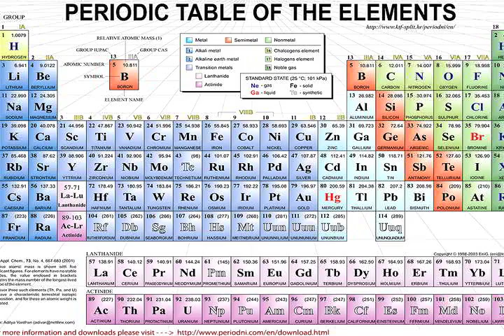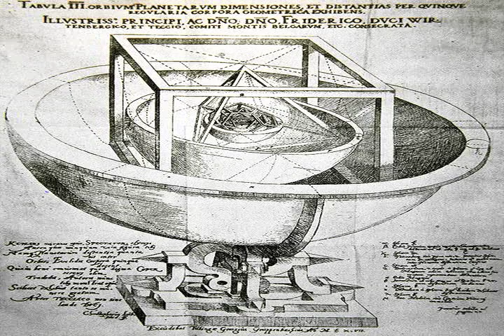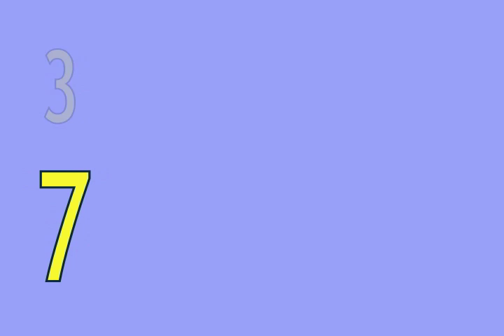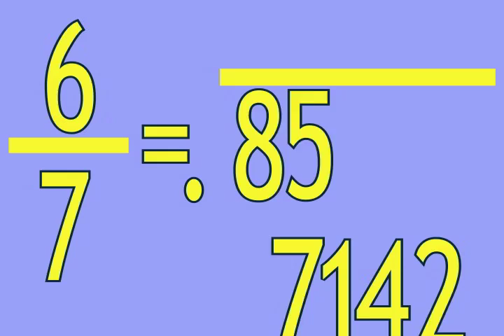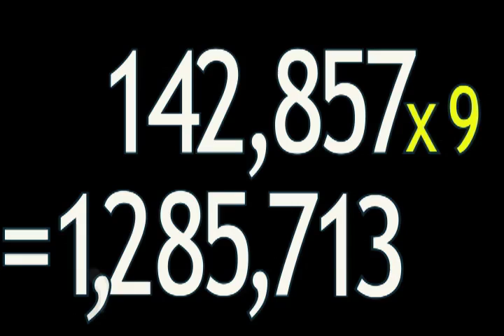7: The Secret Lives Of Numbers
All Things 7 -Everything that you ever wanted to know about the number!